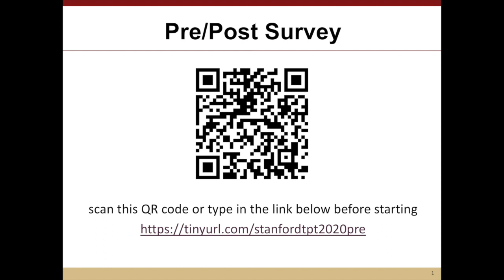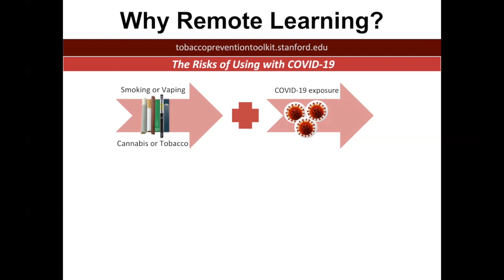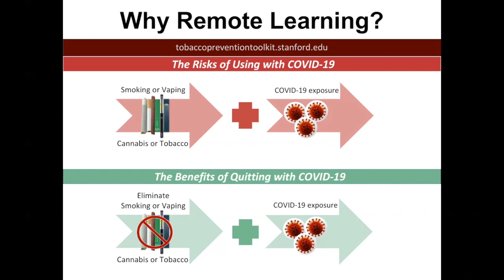Vaping Prevention: A Remote-Learning Curriculum (Intro)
To address the current needs of educators to provide curriculum remotely to their students, we have created this curriculum that addresses the health risks of using e-cigarettes/vapes, including JUUL and Puff Bar; the increased risk of severe COVID-19 infection for e-cigarette/vape users; and marketing tactics used by nicotine companies to target youth. We also include an accompanying student assignment.